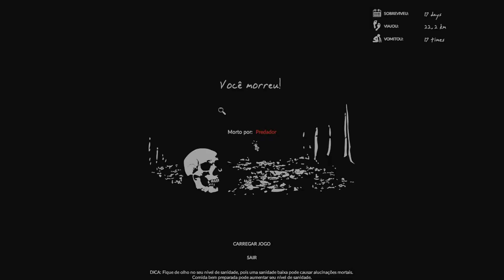Fui PERSEGUIDO na mata e ENCONTREI ISSO | Green Hell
Em Green Hell acabamos encontrando uma Doca e armamos acampamento por ali, quando tudo parecia ir muito bem uma coisa errada acabou desencadeando uma série de situações de pavor e muito pânico no meio da floresta.

Mande o comprovante no meu Discord para ser mencionado no vídeo.
🤫 Somente seu Nome será exibido em Vídeo como Apoiador.

🔑 Compre o Path of Titans no meu link e ganhe vantagens como Skins e Buffs.